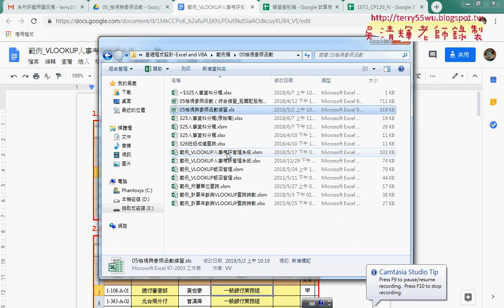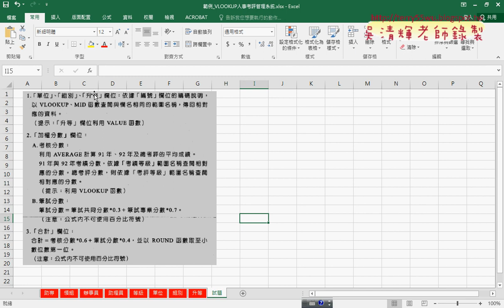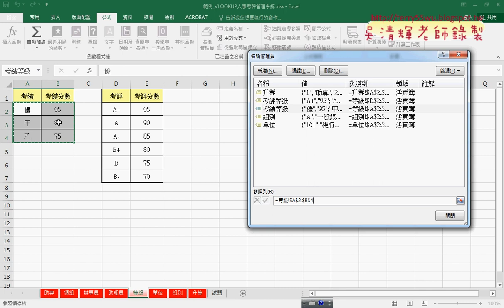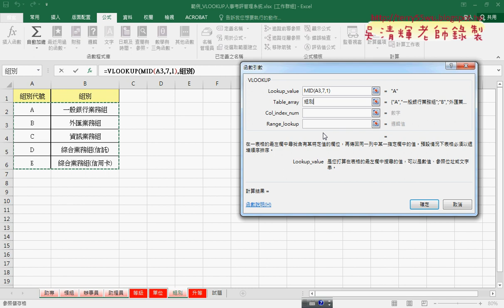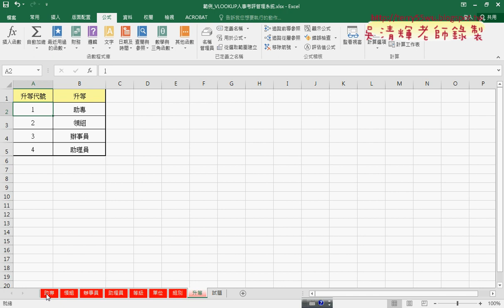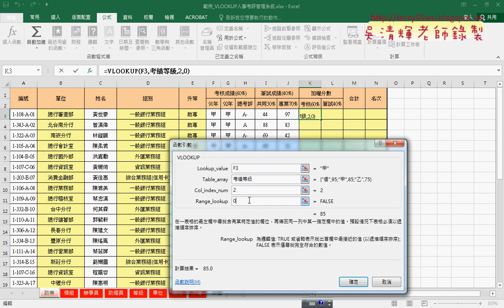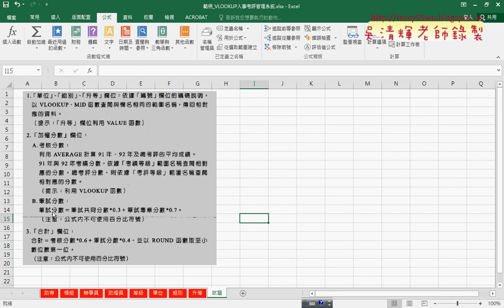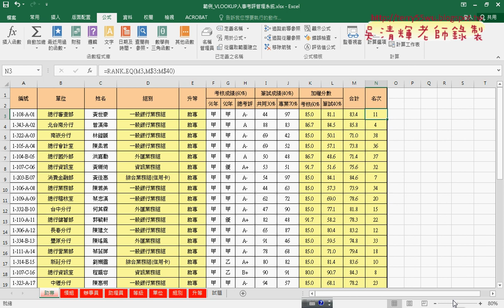02 範例VLOOKUP人事考評管理系統